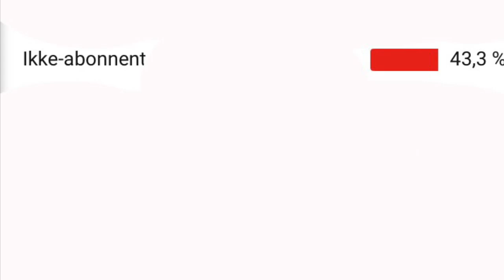MIN ROOM TOUR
Vi har renoveret vores hus, og derfor har jeg fået nyt værelse, som i kan se i denne her video. Husk og like hvis i kan lide den